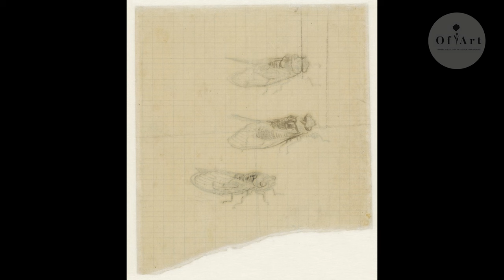All Van Gogh's paintings and drawings, a collection of 1382 paintings and drawings 4K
Explore the world of Van Gogh like never before in this comprehensive video compilation! I've meticulously gathered all of Van Gogh's paintings and drawings, investing significant time to eliminate repetitions and ensure no masterpiece was overlooked. The journey involved considerable space and effort during the upload process, but the result is the ultimate video tribute to the iconic artist. Join me on this artistic voyage through the captivating works of Vincent van Gogh.